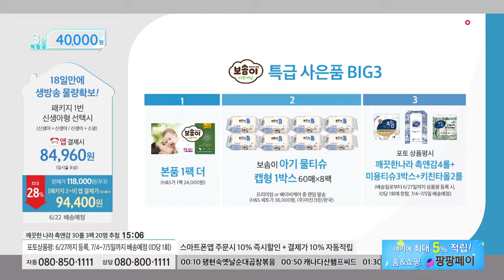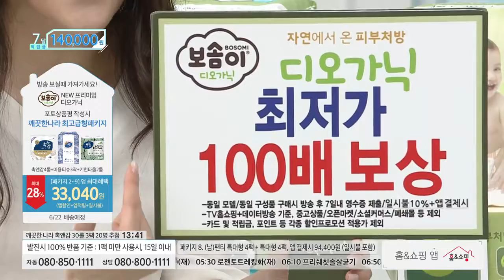[홈앤쇼핑] [2017년보솜이특집]소형팩키지 오가닉 천연코튼 new 디오가닉 프리미엄 밴드형 (8팩+1팩더+물티슈8팩)+포토상품평 촉앤감세트